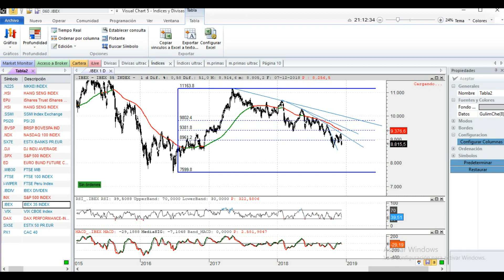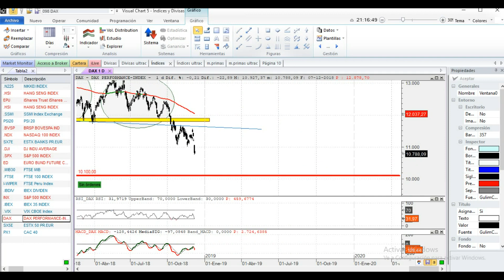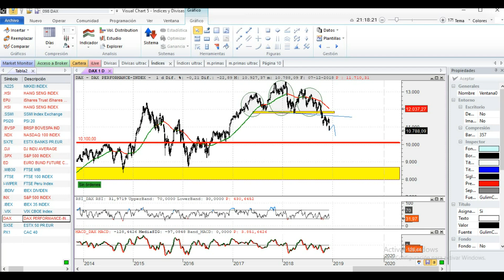Actualización nasdaq, ibex y dax 8 dic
Análisis de la situación de los índices nasdaq, ibex y dax, actualizando el pasado vídeo del 21 de octubre